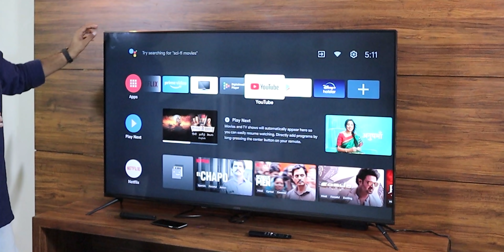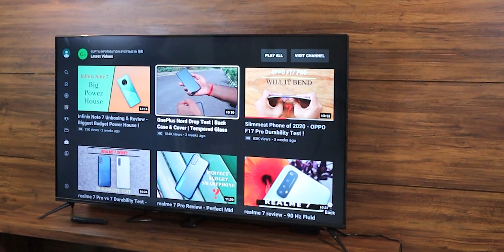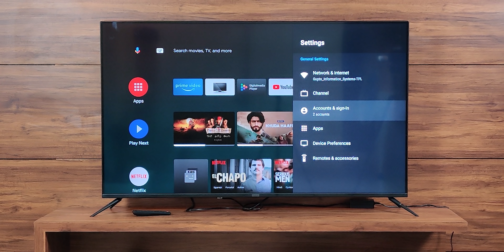realme 55 inch SLED 4K Android Smart TV & 100W Soundbar First Impression !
Checkout the brand new 55 inches 4K Android TV from realme, featuring SLED technology. See all the features of this TV and sound bar.

See our Host Saurabh on his social network,